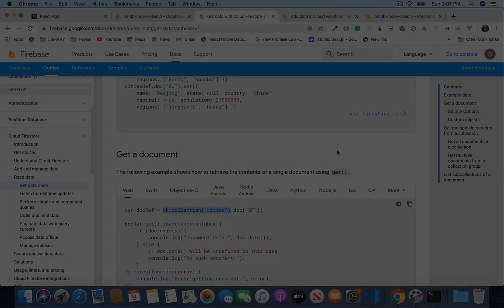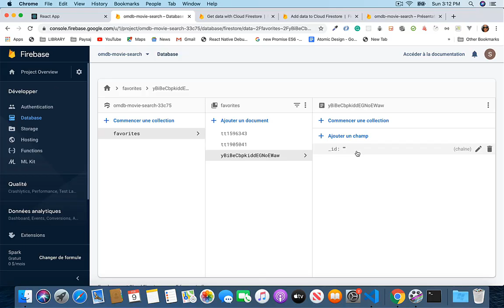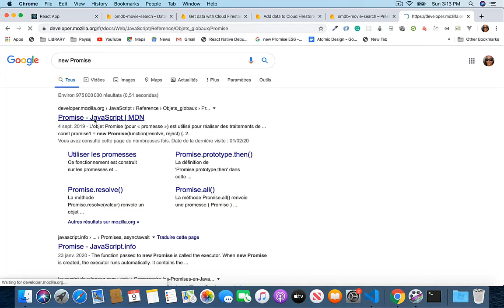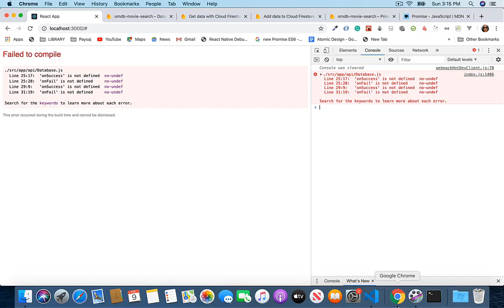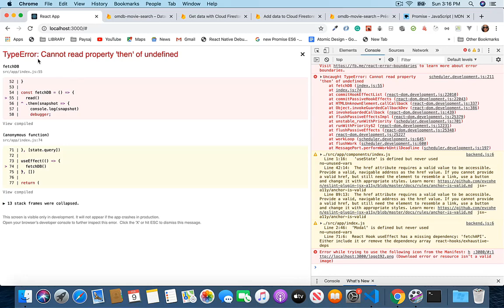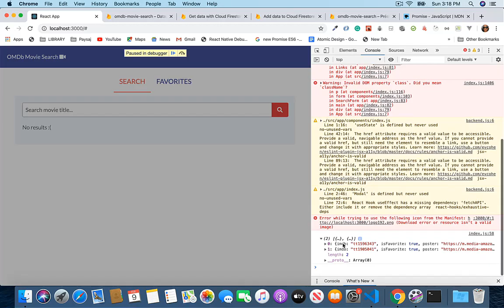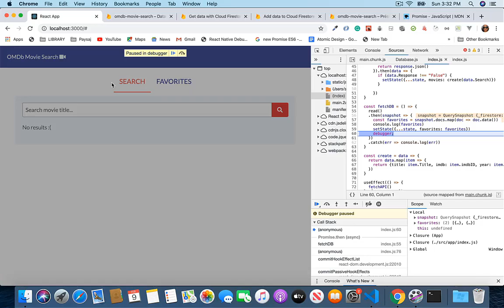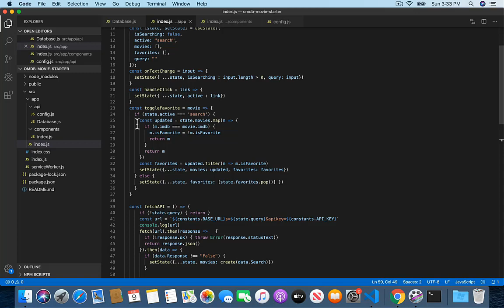Interroger Firebase DB par la méthode READ - Tuto Video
Une vidéo tuto expliquant comment interroger et lire (READ) depuis la base de données Firebase pour le projet d'application monopage SPA (Single Page Application) de la formation Serverless avec Firebase et React JS.

Vous allez développer dans cette formation Serverless une application monopage (Single Page Application) Full Stack en React JS et les services Cloud Firebase.

# C’est quoi une architecture Serverless ?

L'architecture Serverless, également connue sous Serverless computing ou encore Function As A Service (FaaS) est un modèle de conception dans lequel les applications sont hébergées par un service tiers, sans avoir besoin de gestion matérielle et software de vos propres serveurs. Les principaux acteurs de ce secteur sont en plus de Firabase, le BaaS (Backend As A Service) Cloud de Google, il y a aussi Amazon Web Service (AWS) et Microsoft Azure.

# Le service Cloud Google Firebase

Firebase est un Backend-as-a-Service (BaaS) qui a commencé comme une startup YC11 (Ycombinator) et est devenu une plateforme de développement d'applications de nouvelle génération sur Google Cloud Platform. Firebase permet aux développeurs de se concentrer sur la création d'application et n'ont pas besoin de gérer les serveurs, ni d'écrire des API. Firebase est à la fois le serveur, l'API et le Datastore (Firestore).

# La bibliothèque (Framework) UI React JS

React JS est une bibliothèque JavaScript déclarative, efficace et flexible pour créer des interfaces utilisateur UI (User Interfaces) riches et dynamiques. React JS est Lancé en 2013 et toujours maintenu par Facebook, en plus d’une communauté de millions de développeurs partout dans le globe.

# Qu’est-ce que vous allez apprendre dans cette formation Serverless avec Firebase et React JS ?

Dans cette formation serverless Firebase et React JS, vous allez apprendre à développer une page de recherche de films en interrogeant l’API OMDb (The Open Movie Database).

Vous allez tout d'abord installer un backend Serverless géré sur la plateforme Google Firebase avec la base de données Firestore et l'Authentification Firebase.

Vous allez ensuite créer et maintenir des composants et fonctions réutilisables avec les hooks et les props React JS, vous allez programmer avec la syntaxe JavaScript ES2015 et l'extension JSX pour développer une application monopage (SPA) avec Bootstrap 4 et Font Awesome pour une réaliser rapidement une interface responsive et professionnelle. Vous allez aussi faire des appels API RESTful OMDb, The Movie Database.

Vous allez après découvrir Firebase et ses services managés dans le cloud Google, notamment le Serveur et la base de données sans infrastructure avec Cloud Firestore. Vous allez voir également les comptes utilisateurs avec les solutions Cloud-Based d'Authentification Firebase. Vous allez créer des formulaires de saisie pour la création et vérification de compte, d'authentification des utilisateurs, et la réinitialisation des mots de passe.

Enfin, Vous aurez comme résultat final une application complète de recherche de films développée sous une achitecture Serverless avec Firebase et React JS. Cette application monopage (SPA) de liste de films contient une fonction de recherche, un formulaire de saisie du profil utilisateur, un modal de présentation et des fonctions ES6 pour afficher les résultats de recherche depuis une API qui interrogent et écrivent les données dans Firebase.

# Une application monopage de listing de films avec l’API OMDB

Cette formation Serverless Firebase et React JS repose sur une application monopage (Single Page Application) de listing de films favoris à l’aide de l’API OMDB. Avec ce projet d’application, vous aurez l’occasion de pratiquer l’ensemble connaissances expliquées par la formatrice dans les vidéos tutoriel. Les fichiers sources et prérequis nécessaires à ce projet d’application sont disponibles et téléchargeables depuis les ressources attachées à la formation.

✳️ Le plan de la formation Serverless avec Firebase et React JS :
01. Introduction
02. SPA : développement de l'application monopage
03. Omdb Search API
04. Démarrer avec Firebase: Firebase Cloud Firestore
05. Formulaires de Login et SignUp
06. Firebase Authentification
07. Finitions & Bonus